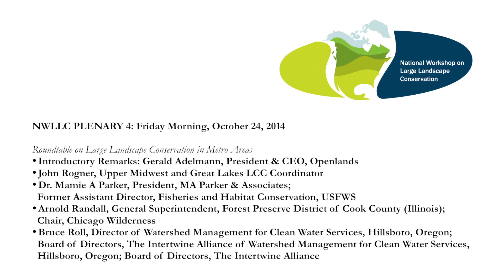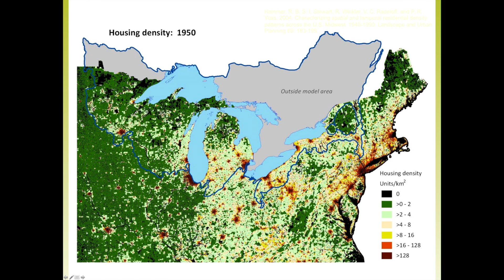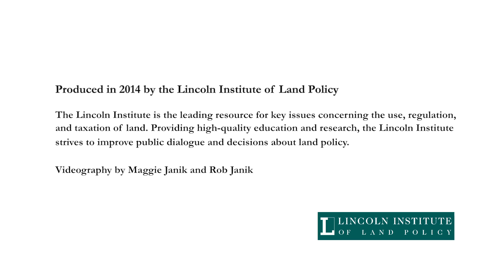NWLLC 2014: Metro Roundtable - Adelmann, Rogner, Parker, Randall, Roll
NWLLC Plenary 4: October 24, 2014
Roundtable on Large Landscape Conservation in Metro Areas
Introductory Remarks: Gerald Adelmann, President & CEO, Openlands
John Rogner, Upper Midwest and Great Lakes LLC Coordinator
Dr. Mamie A. Parker, President, MA Parker & Associates; Former Assistant Director, Fisheries and Habitat Conservation, USFWS
Arnold Randall, General Superintendent, Forest Preserve District of Cook County (Illinois); Chair, Chicago Wilderness
Bruce Roll, Director of Watershed Management for Clean Water Services, Hillsboro, Oregon; Board of of Directors, The Intertwine Alliance of Watershed Management for Clean Water Services, Hillsboro, Oregon; Board of Directors, The Intertwine Alliance